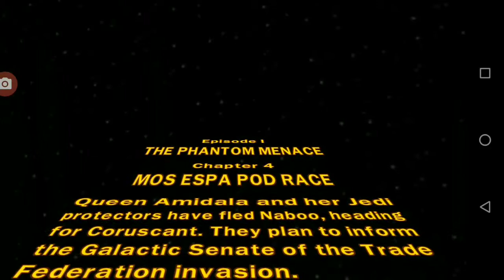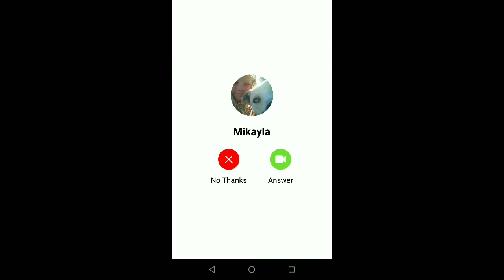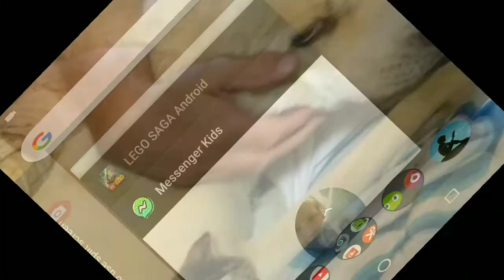Lego Star Wars The Complete Playthrough EP 3: Master Jedi or NOT!